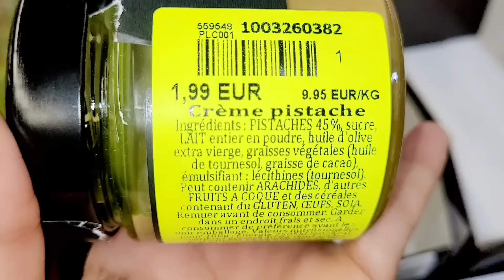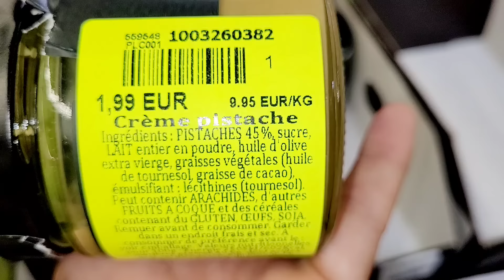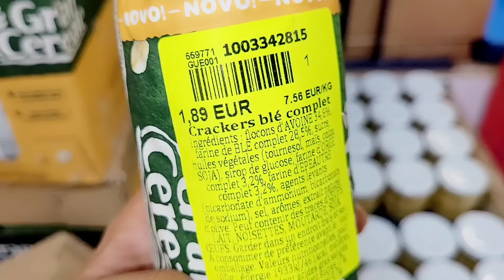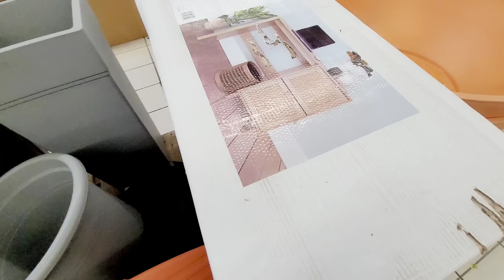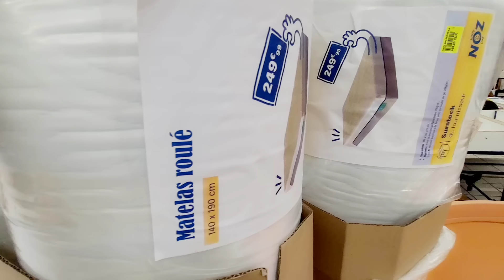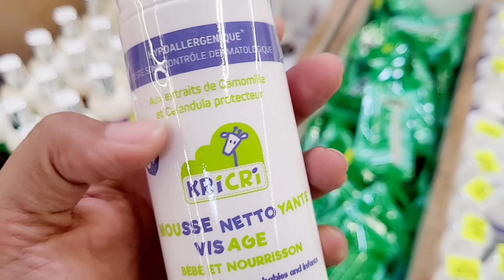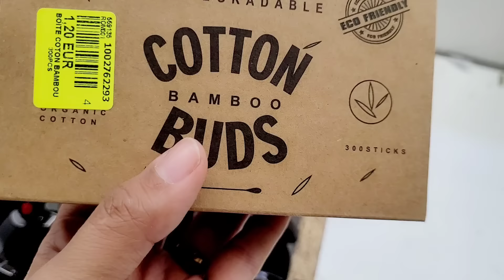😱NOZ SUPER ARRIVAGES 19.03.24